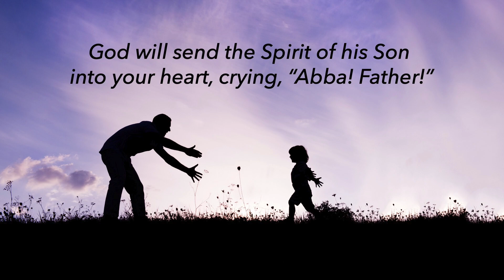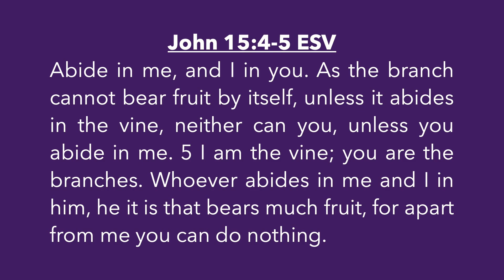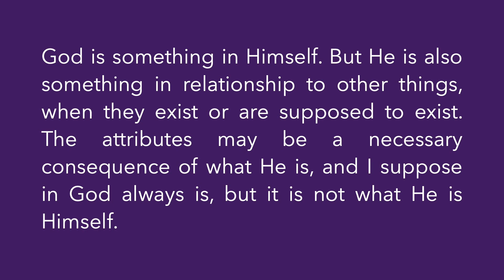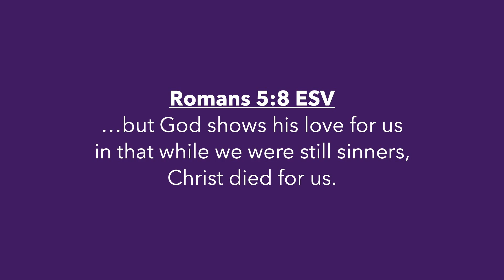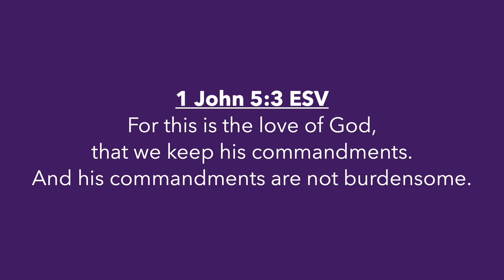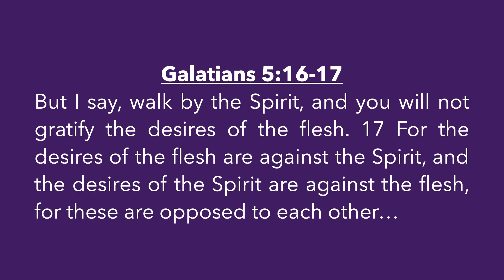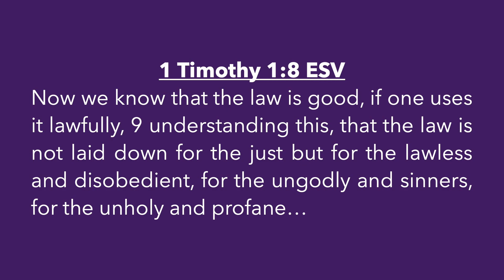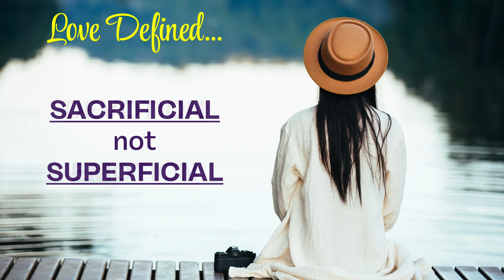The Essence Of God In My Life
Fill-In-The-Blank-Handout Notes

We may be familiar with that verse,
but do we really understand what it means?
This message defines the love
that can in turn, define us!
We also see what it means then, that
"The Fruit of the Spirit is LOVE!"
This is a powerful message,
communicating the LOVE of God
both for us and through us!
To a world who is asking,
"What's love got to do with it?
and...
"I want to know what love is!"
This sermon has the answer!

THE BIG IDEA:
Bearing the Fruit of Love is
Embodying  the Essence of God!